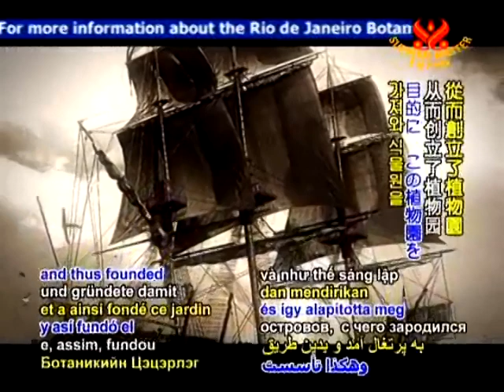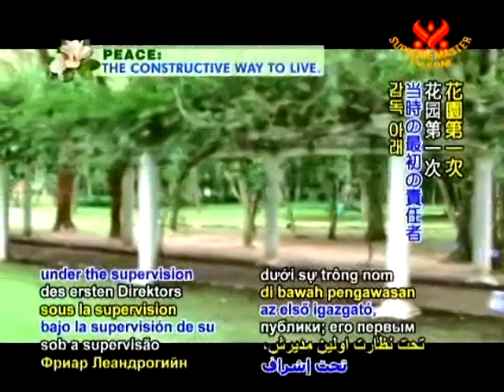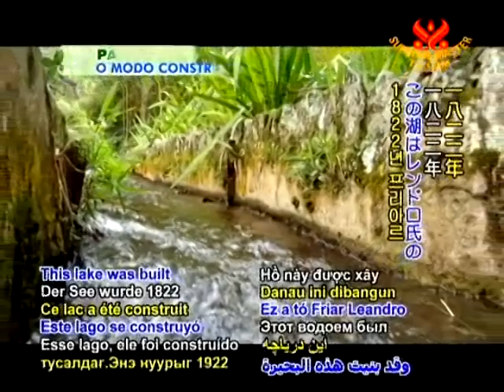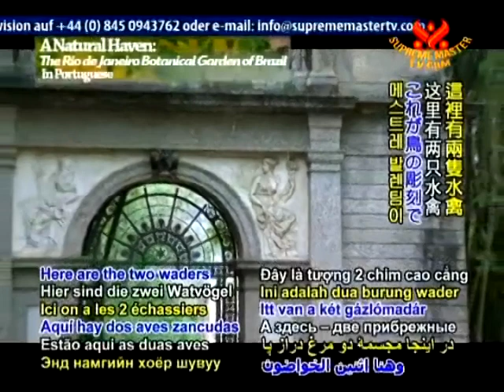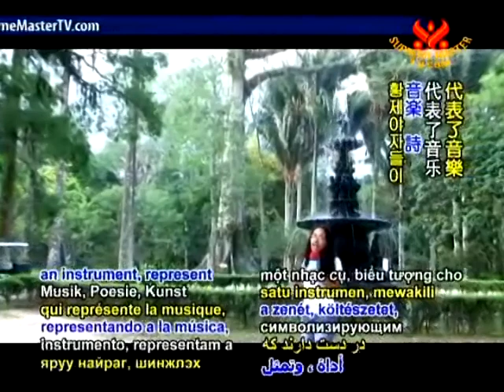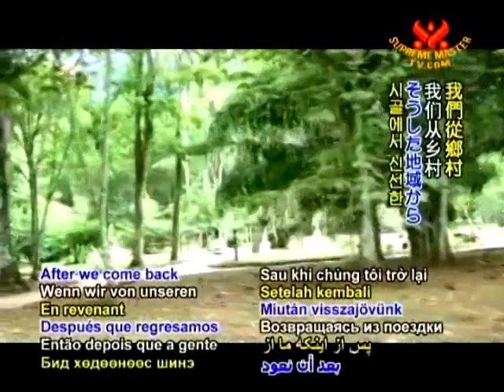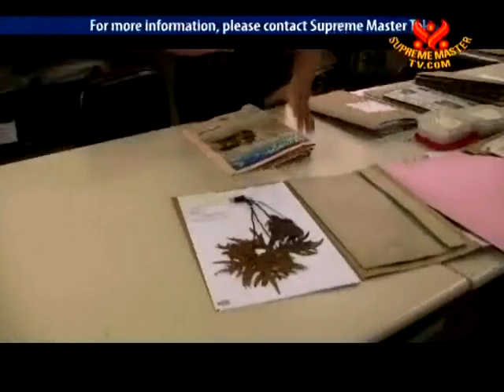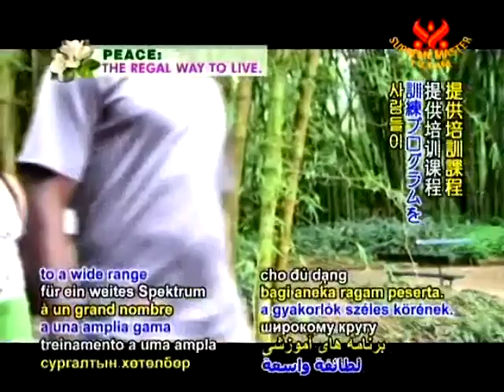自然の楽園:リオデジャネイロ植物園ブラジル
自然の楽園:リオデジャネイロ植物園ブラジル（ポルトガル語）